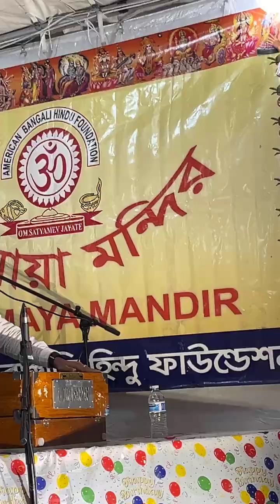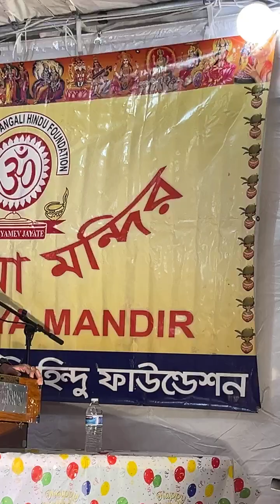9 পদ্ম পলাশের কীর্তন॥ Padma Palash Kirtan ॥ New York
Mahamaya Mandir New York ॥ মহামায়া মন্দির
104-14 , Liverpool Street, Jamaica, NY11435